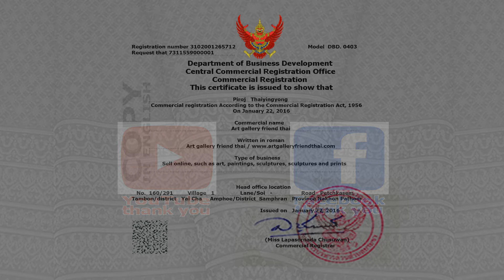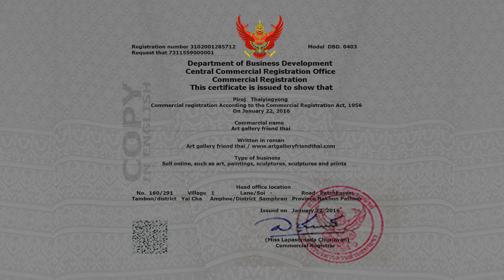Art gallery friend thai * LOTUS WORSHIP * Please click, Like, Share, Subscribe, Thank You.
DIGITAL ART VIDEO ROOM
WORLDWIDE ONLINE ART EXHIBITIONS ON YOUTUBE AND FACEBOOK EVERY DAY
DA 018
LOTUS WORSHIP   (SON BUA BUCHA SATHUKAN)
DIGITAL ART (Digital Art printed on canvas)
By Thaiyingyong Artist.
220x130cm
Article of painting.
Archers use arrows to shoot sharp arrows to kill animals, kill people in old-fashioned battles.
"It is a mighty war"
But if we shoot an arrow,
To use to shoot the lotus flowers away.
In order to pay respect.
"If we shoot lotus flowers in war"
Instead of destroying each other Came to pay respect with deity worship.
How peaceful will this world be?
Follow up give suggestions and leave a comment through various.
160/291-292 Suan Thip Village. Yai Cha.Sam Phran. Nakhon Pathom.73110 Thailand.
ชื่อภาพ : ศรบัวบูชาสาธุการ
ธนู  เอาธนูใช้ยิงลูกสรอันแหลมคมออกไปเป็นอาวุธใช้ฆ่าสัตว์,
ใช้เป็นอาวุธในสงครามสมัยเก่าที่มีแสนยานุภาพในสงครามอันหนึ่ง
"มันเป็นสงครามที่ยิ่งใหญ่"
แต่ถ้าเราเอาธนู, มาใช้ยิงดอกบัวออกไปกราบไห้วด้วยความเดรารพบูชา
"มาใช้ยิงดอกบัวออกไปในสงคราม"
แทนการฆ่าฟัน มาเป็นการกราบไห้วด้วยความเดรารพบูชา
โลกนี้จะสันติสุขเพียงใด